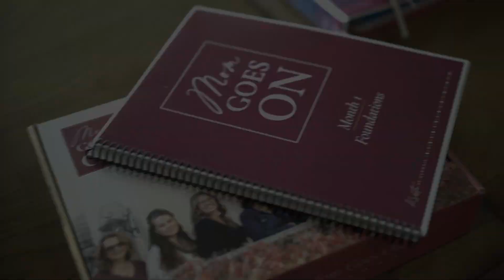275. An Essential Ingredient to Loving Life Again┃The Widowed Mom Podcast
One of the most essential ingredients to loving life again, yet one of the least talked about, is your belief in your inherent worthiness.

Even if it’s unconscious, if you don’t believe you’re worthy of loving life again, you will keep repelling it.

Join me this week to learn how your long-held limiting beliefs may be blocking your path forward and how to cultivate a deep knowing that your worth is fully intact.